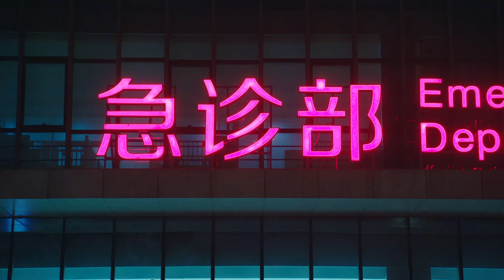💚Pregnant girl was imprisoned, CEO blocked the knife for her and lost blood | 你和我的倾城时光#赵丽颖